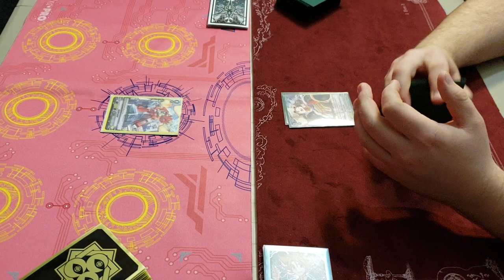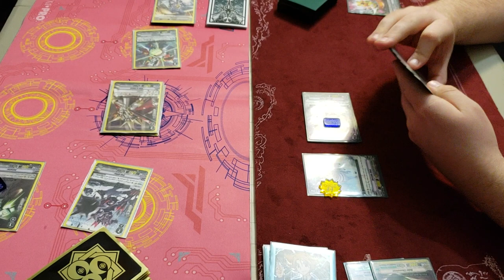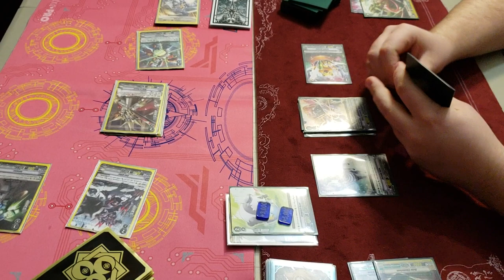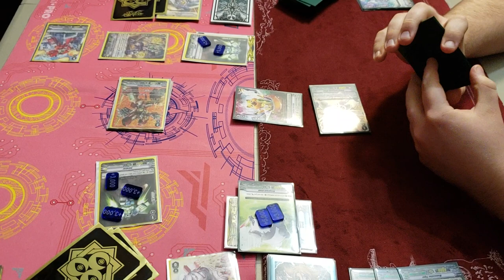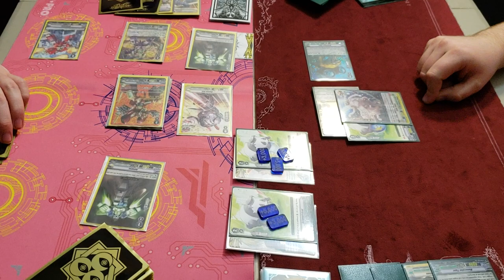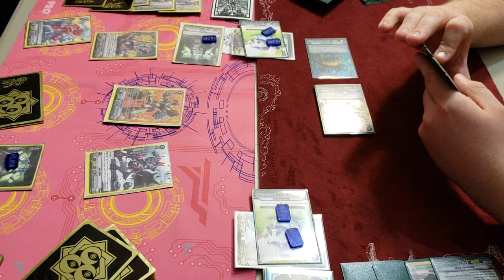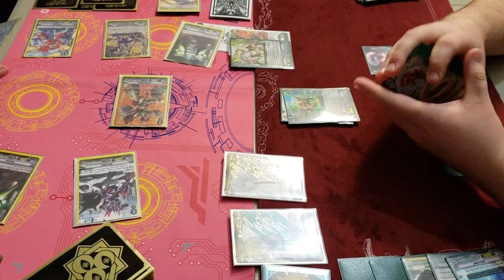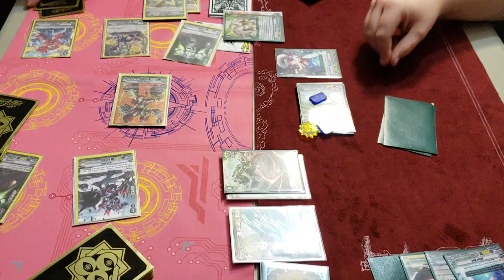Cardfight Vanguard!! Nova Grappler vs Great Nature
Today Cole and Cameron Duke it out once again in another exciting game. Who will come out on top this time? Coles novas or Cameron's Great Nature